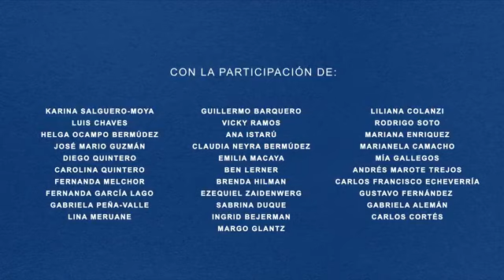Conversatorio entre Margo Glantz y Juan Hernández - Hablemos de Libros El Festival 2020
Margo Glantz (México). Nacida en una familia judía ucraniana, sus padres emigraron a México. Estudió en distintos colegios debido al constante cambio de ubicación. En la Universidad Nacional Autónoma de México, estudió Letras Inglesas, Hispánicas e Historia del Arte. En 1953 se doctoró en La Sorbona en Letras Hispánicas. De vuelta a México, se dedicó a la labor docente, impartiendo clases en varias universidades en su país y en Estados Unidos. Ocupó importantes cargos en universidades y organismos culturales y en 1995, fue elegida miembro de la Academia Mexicana de la lengua. Su labor literaria, se ha desarrollado en varios campos con más de veinticinco libros en temas como la narración, investigación, ensayo, periodismo, crítica y traducción. Ha creado varias revistas, y es impulsora de los jóvenes talentos. Recibió la beca de la Fundación Guggenheim en 1996 y la Beca Rockefeller en 1998. Entre otros galardones y premios, ha recibido el Premio Nacional de Ciencias y Artes (2004) y el Premio FIL (2010).